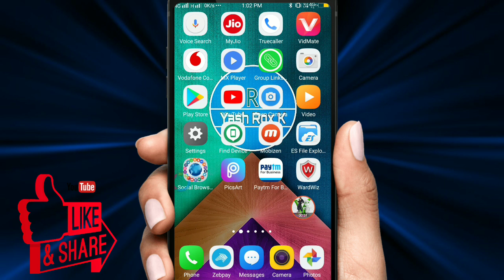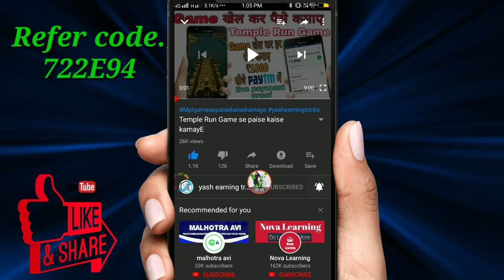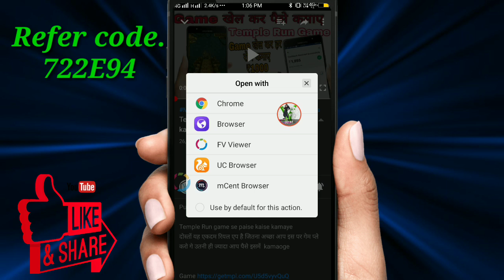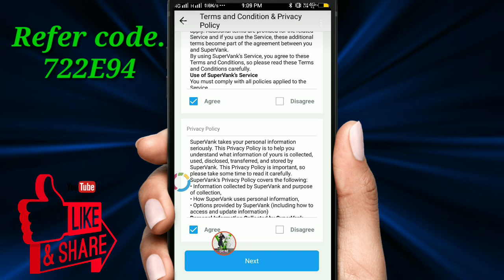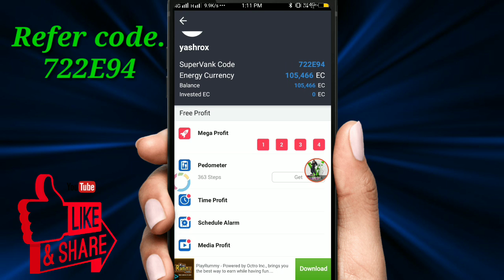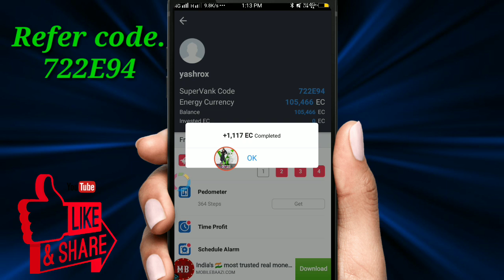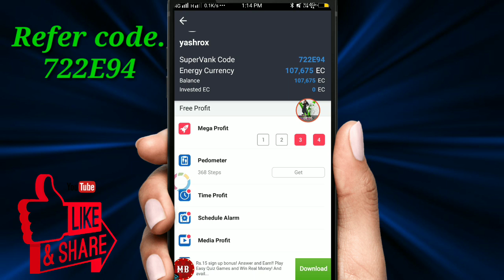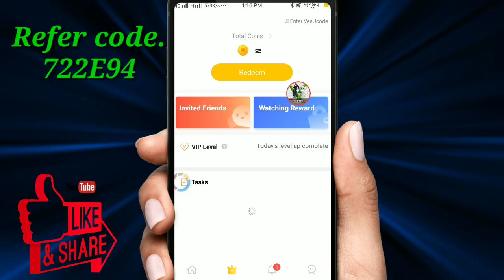[New Earning App] रोज कमाए ₹450 मैंने कमाए ₹8000